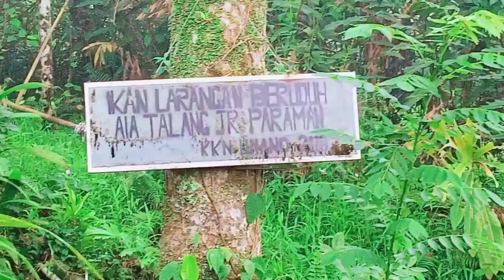MELAKUKAN WAWANCARA {IKAN LARANGAN} BERSAMA BAPAK KEPALA JORONG MIRIP SEKALI BuLe {ORANG EROPA}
Jorong Paroman adalah salah satu wilayah kejorongan yang berada di Pemerintahan Nagari Sinuruik. Dalam video ini kami sendiri melakukan wawancara dengan bapak jorong paroman mengenai ikan larangan jorong paroman. Ternyata bapak kepala jorong paroman tersebut mirip sekali orang eropa dan beliau menyampaikan ikan larangan ini dibuka pada tahun 2018 dan tujuannya adalah untuk dikembangkan sebagai destinasi wisata yang mana akan memberikan kontribusi bagi jorong itu sendiri.
terimakasih kami ucapkan kepada seluruh pemirsa channel syukri azim mari mengaji kalau ada keslahan dari pada karya kami mohon berikan masukan dan saran. kemudian mohon bantu untuk men share, like dan subcribe serta nyalakan lonceng notifikasinya. terimakasih🙏